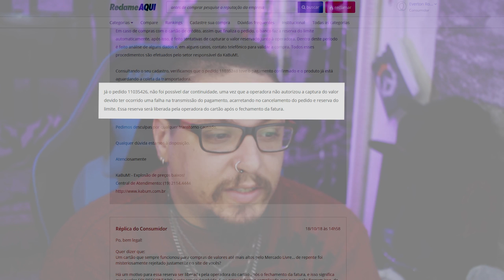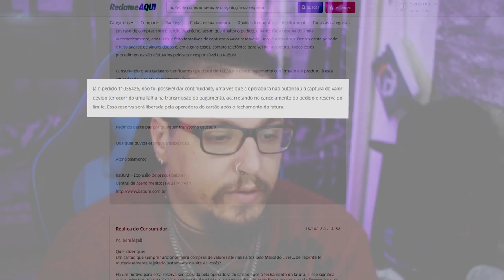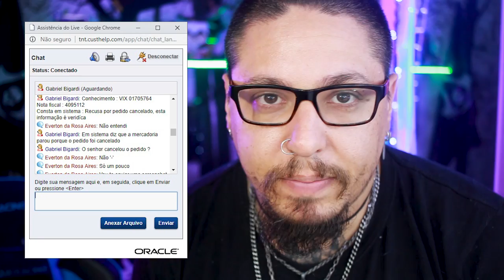⚠️ CUIDADO! Meu problemão com a "KaBuM!"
Ia colocar link para as conversas dos chats, mas vou ter que subir elas em algum lugar e vai dar maior trabalho denecessário.. deixa pra lá.

MUITO OBRIGADO

Setup:

Configurações do PC:
i7 4770
GTX 1060 6gb
12GB RAM